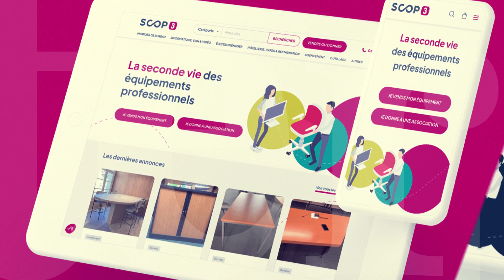Lauréat / Scop3 / Masters 2023 Occitanie Est